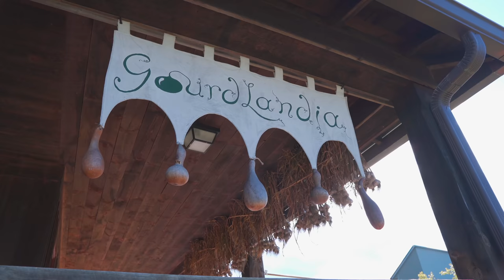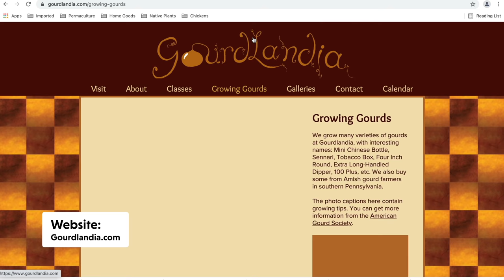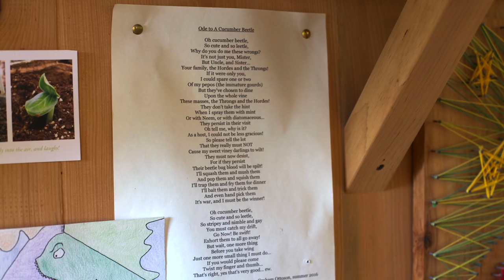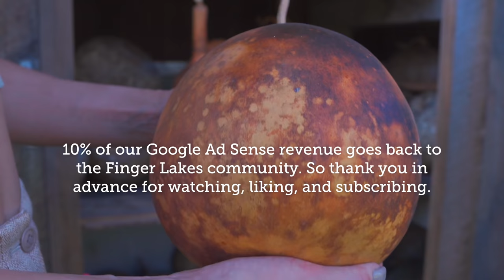15 GOURDS You Could GROW and CRAFT With — Ep. 041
Welcome to the weird and whacky world of GOURD GROWING, compliments of Gourdlandia. Yes, it's an actual place here in Ithaca, NY where you can learn to grow and craft with a wide range of gourd varieties. This is the brainchild of Graham Ottoson, who is obsessed with all her little (and big) gourd children, and gives us much food for thought (errr craft for thought of what to grow—because as Graham shares in the video, "Why would you ever want to eat a gourd?"). When we get to starting our vegetable beds at Flock, we may just want to grow some of these fine specimens. What crazy gourds would you recommend growing?

OTHER CHANNEL
➨ Plant One On Me: